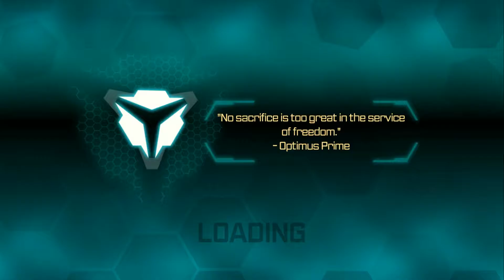Transformers FOC part 5